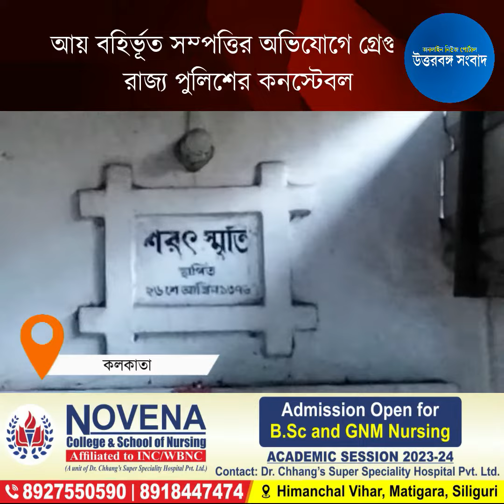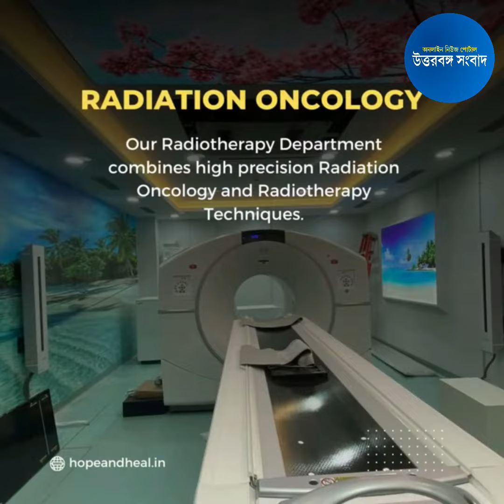আয় বহির্ভূত সম্পত্তির অভিযোগে গ্রেপ্তার রাজ্য পুলিশের কনস্টেবল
আয় বহির্ভূত সম্পত্তির অভিযোগে রাজ্য পুলিশের এক কনস্টেবলকে গ্রেপ্তার করল রাজ্য  পুলিশের দুর্নীতি দমন শাখা। ধৃতের নাম মনোজিত বাগিশ, বাড়ি বারুইপুরের দত্তপাড়ায়। তিনি বীরভূমের রামপুরহাট থানায় কনস্টেবল পদে কর্মরত ছিলেন।